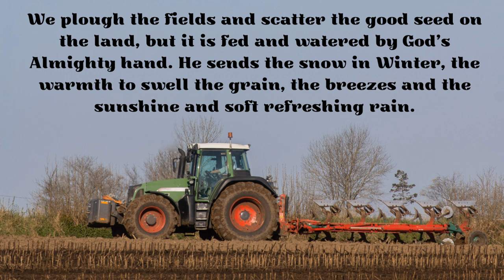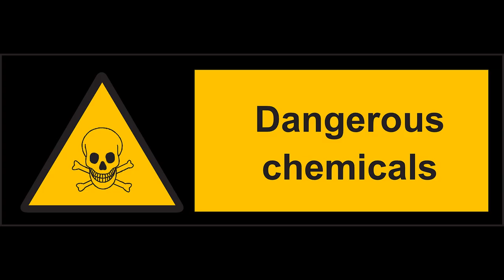Nature's Perfect Timing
Mother Earth and nature have perfect timing and we cannot improve on perfection. All flowers, plants, trees, herbs and animals have an instinct for what to do, when to do it and how to do it as they are in-tune with the earth’s vibration and follow the natural way which is the clock of Mother Nature. We humans do not do this with some not understanding the intrinsic and beautiful woven tapestry of the earth which connects everything. The natural timing of nature determines Spring, Summer, Autumn and Winter but humans, in our hurry, have forgotten this. There are still ways to help but it must be when Mother Earth decides. We do not get to decide. Mother Nature does.